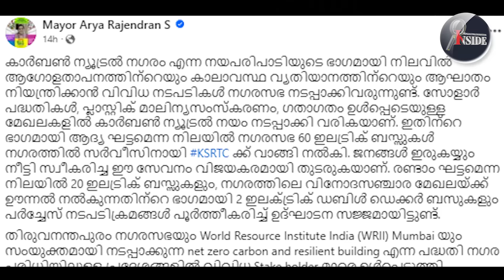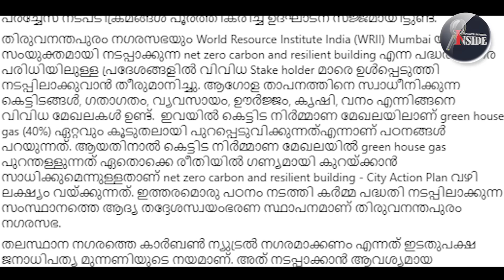"KB GANESH KUMARഗണേഷിന് വെല്ലുവിളി കൂടി "